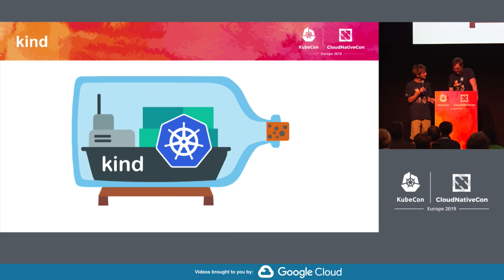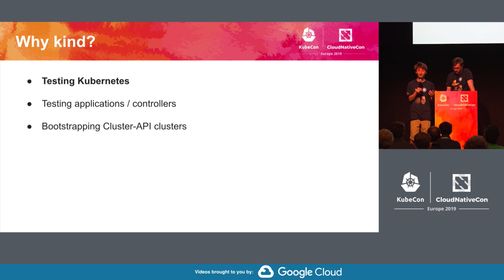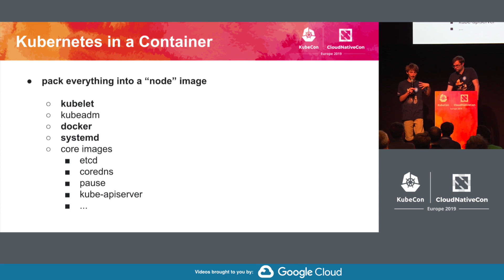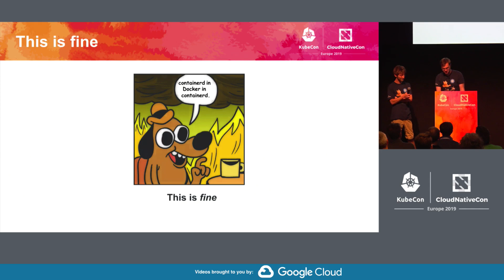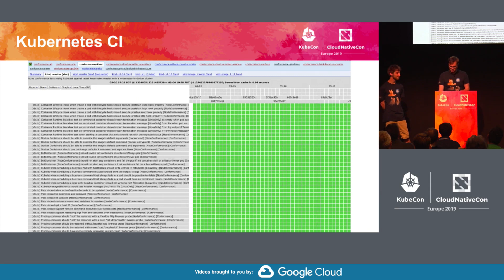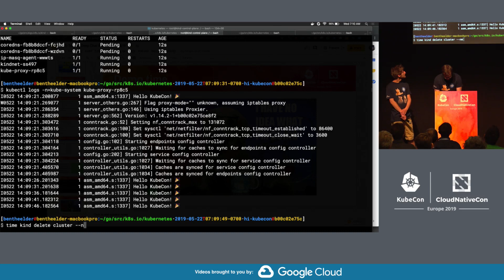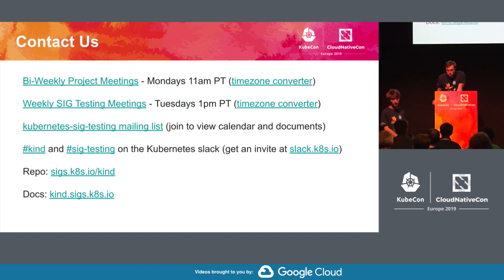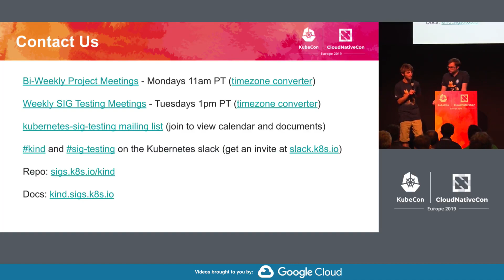Deep Dive: Testing SIG - Benjamin Elder, Google & James Munnelly, Jetstack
The kind (Kubernetes-In-Docker) project virtualizes entire multi-node Kubernetes clusters in containers to allow for a lightweight deployment topology in order to facilitate testing. This presentation will explore how the kind project is used to support testing for the Kubernetes project, how it works, and how developers can make use of kind to facilitate their own testing needs.